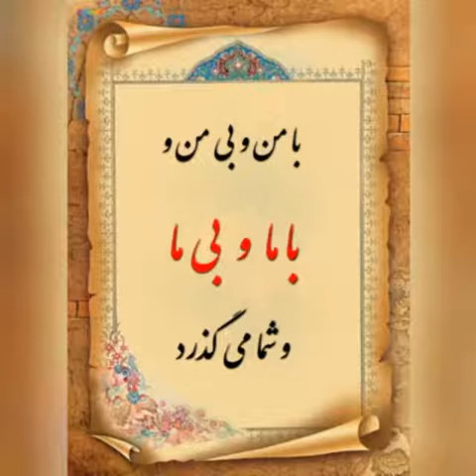das müssen ihr alle an Hören ist sehr gut